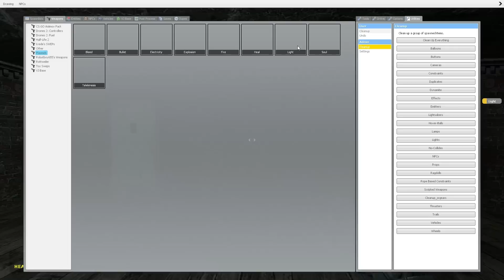BIOSHOCK PLASMIDS - Garry's Mod Mods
Support the artist who created our outro song:

Artist: Chase Me
Song: When Silence Breaks